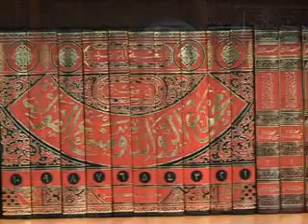Islamic Obligatory Knowledge 1_ Dharooriy Deen Iqot _ በነፍስወከፍ ደረጃ ልናውቀው የሚገባው የዲን እውቀት